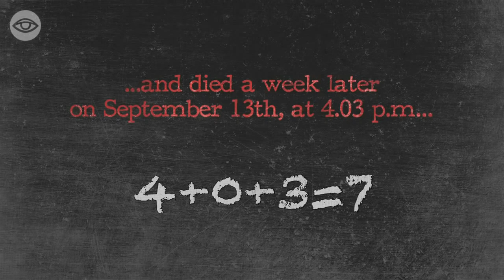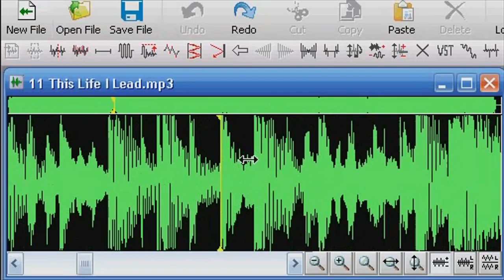Tupac Project For School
This is used strictly for education purposes.